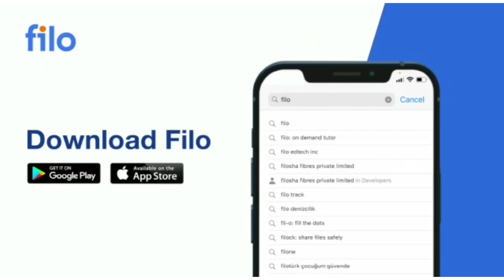Delhi University Reopening Date ? When will DU Reopen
Time Stamps
00:00 Sponsored content
01:03 Main content of the video

Queries highlighted
1. why du is still closed
2. reopen du
3. losses student face
4. when will du open
5. students on hunger strike

Ignore further part. ( Hastags and tags)